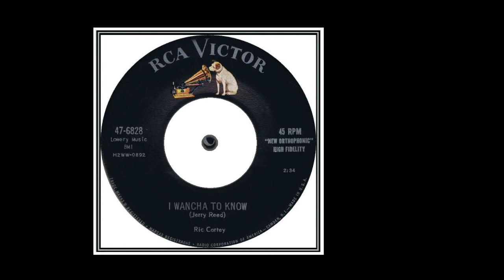Ric Cartey - Mellow Down Easy (1957)